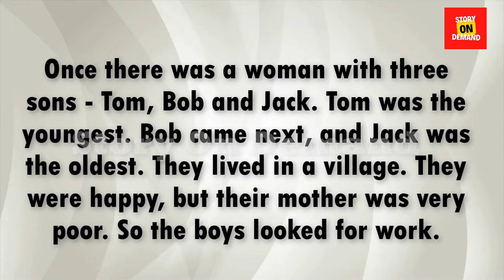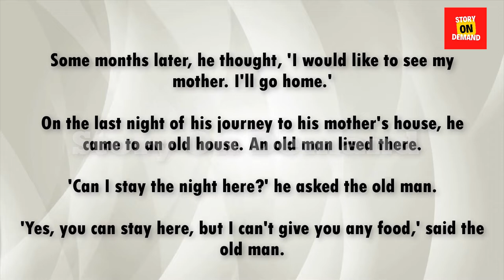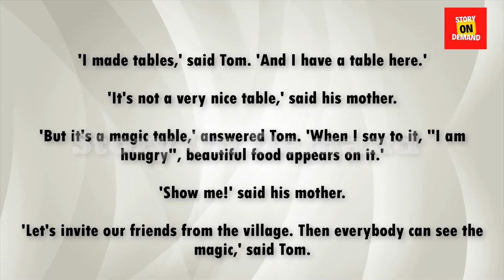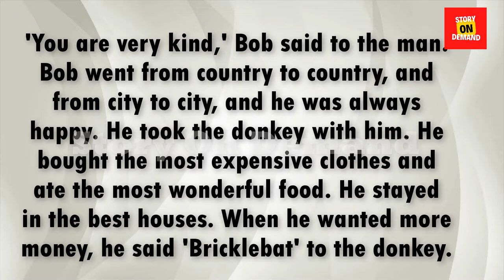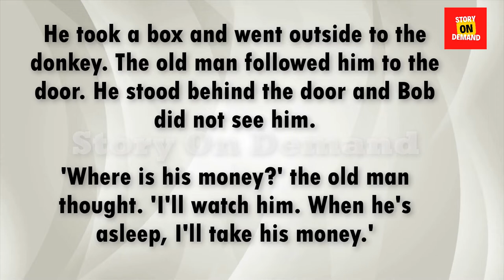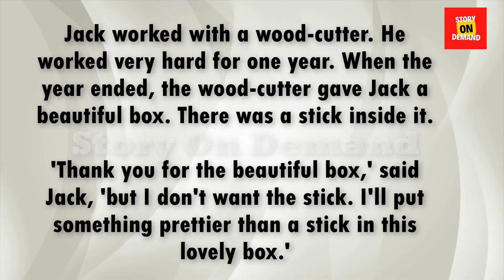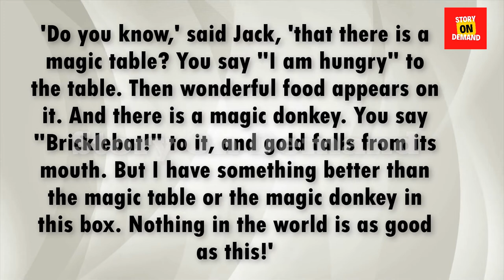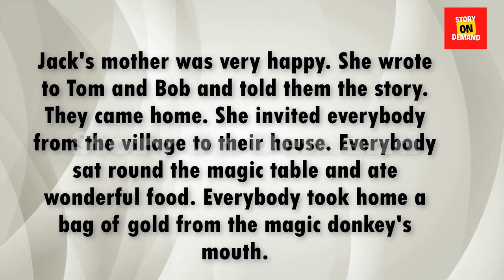Learn English Through Story /The Table, the Donkey and the Stick/ English Story/Story On Demand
Our channel is about stories on demand. We cover lots of cool stuff such as learning English, English through stories, and story on demand.
Learn English through stories! Enjoy this story on demand for learning English. You can improve your English pronunciation and listening skills with this English story on demand with subtitles.
I will help you enhance your English reading practice, English listening skills, and English-speaking skills through English stories.